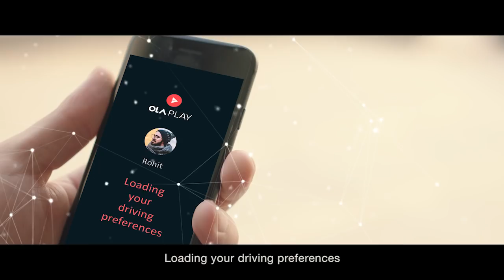Re-imagining the future of mobility with Microsoft and Ola Play